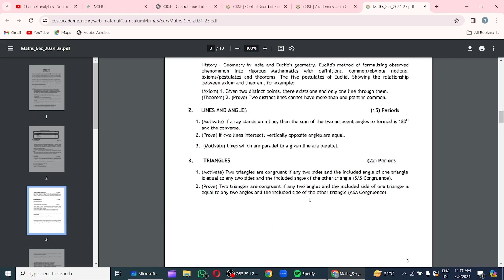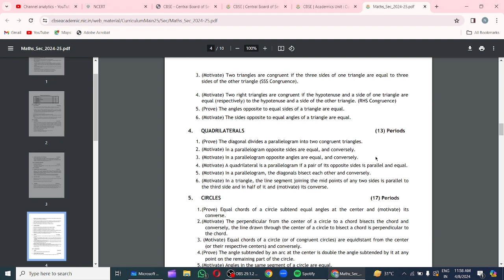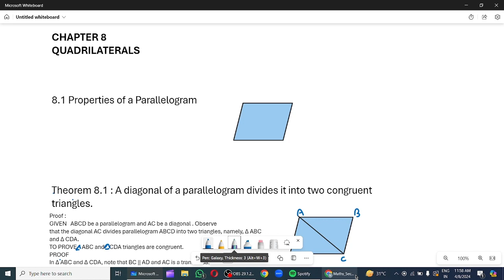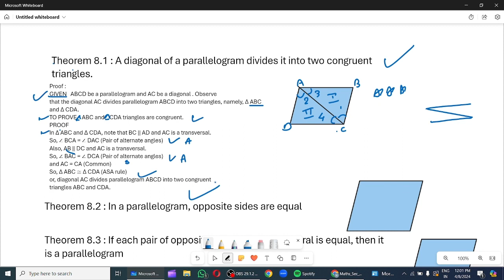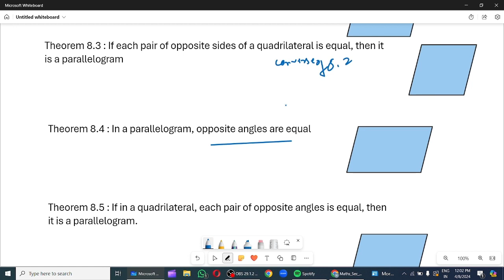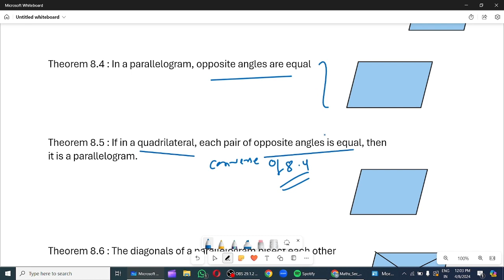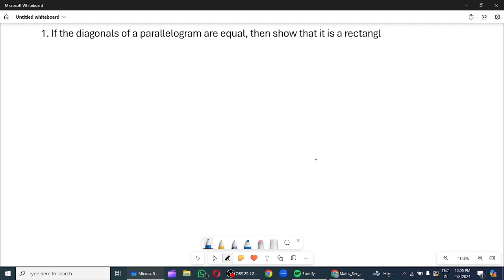Introduction , Q1 - Q2 Exercise 8.1 | Class 9 | NCERT | Chapter 8 Quadrilaterals